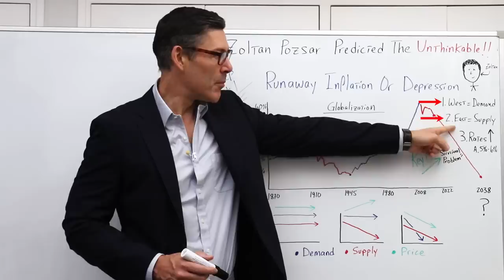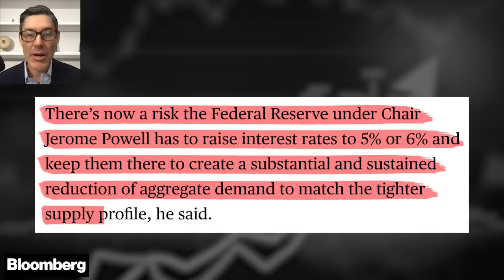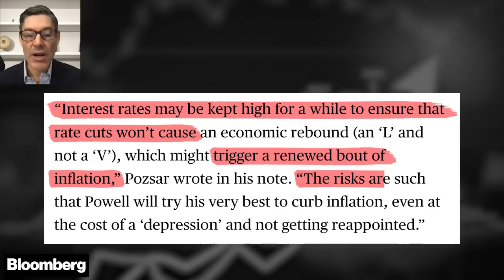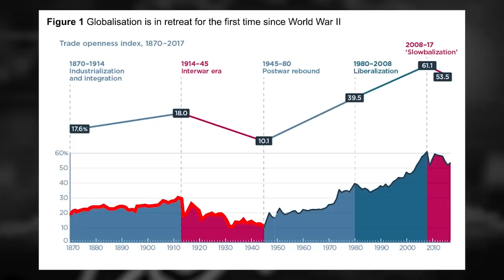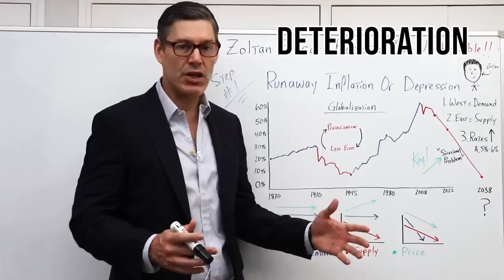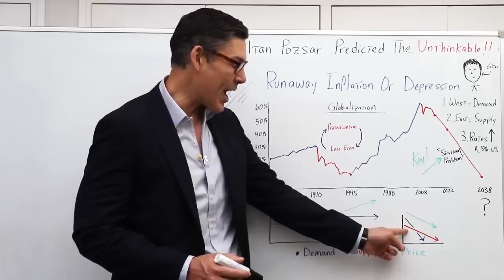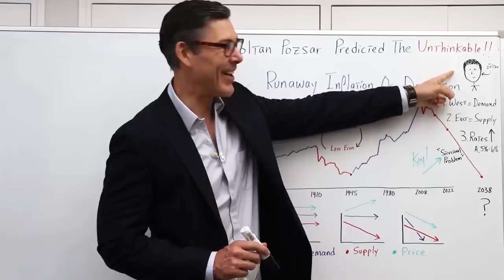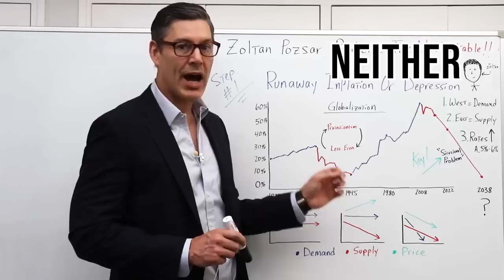Zoltan Pozsar Just Predicted The Unthinkable